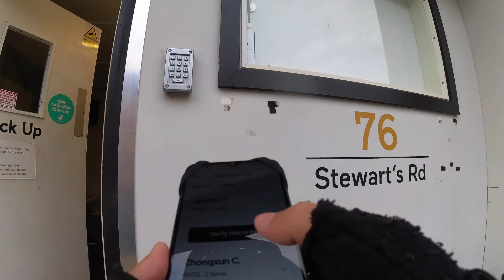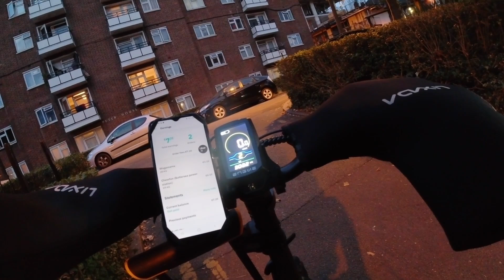Another shift in Battersea | London Rider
🚦👀 Along the way, keep your eyes peeled for interesting happenings, rule-breaking drivers, and everything in between.
It's not just about the food; it's about the journey and the quirky moments that make London, well, London.
🎥 Starting with basic equipment, my mission is to grow this channel into a top-notch delivery and exploration saga.

With your support through likes, subscriptions, comments, and even a small donation to my PayPal, we can upgrade my gear together, making every episode better than the last.
Your engagement means the world to me, and I'm incredibly grateful for each and every one of you who joins me on these adventures.

Got a place you think I should visit or a delivery challenge you'd like to see?
📩 🙏 A huge thank you to everyone watching and supporting the channel.

These link directly to products I’ve used and loved, or that I genuinely recommend.
Don’t worry – clicking on them won’t change your Amazon experience.
It just lets Amazon know you came from my channel.
This helps support the London Rider channel, so it would mean the world to me if you’d use my links.
Have a browse below 👇
ENGWE Electric Bike 20" Folding Electric Bicycle
Thermal Insulated Food Delivery Bag
Enerwow Power Bank Fast Charging Portable Charger 27000mAh
Insta360 One RS
Camera Chest Mount
Lixada Bicycle Handlebar Warmer Gloves
Key retractable lanyard
Acrhkoor Bike Phone Holder
Camera Mic Windscreen
Bumbags and Fanny Packs

RIDE ON!